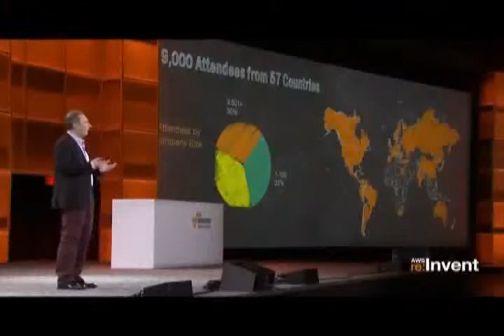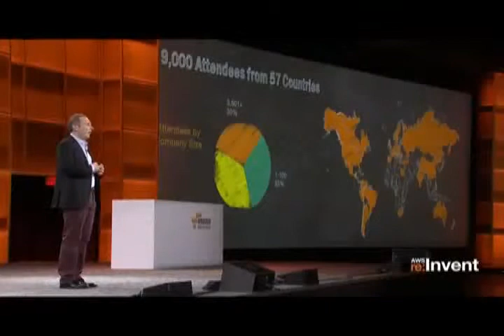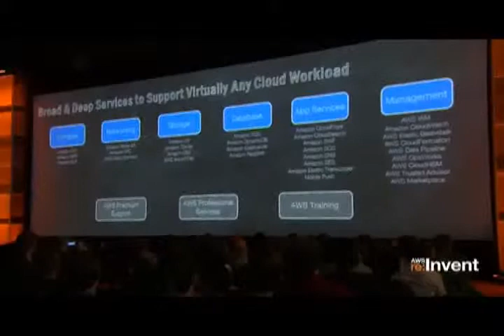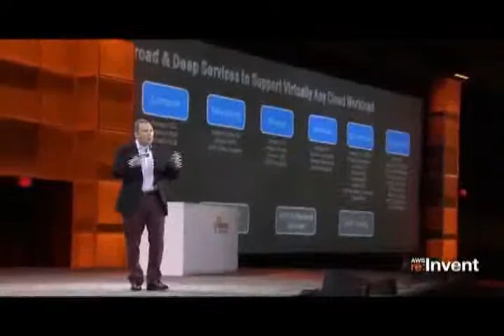Business English for Start-ups 1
Keynote speech - Andy Jassy - Re:Invent 2013 (edited version)